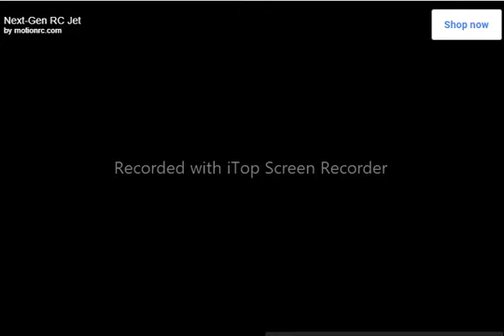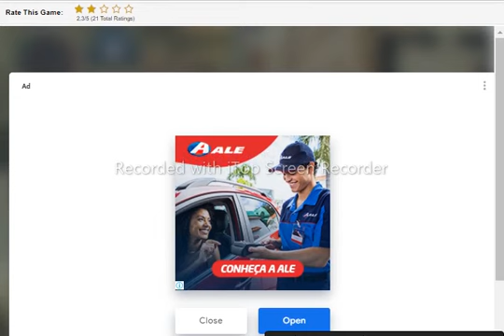Bus Driver 3D Bus Driving Simulator Game